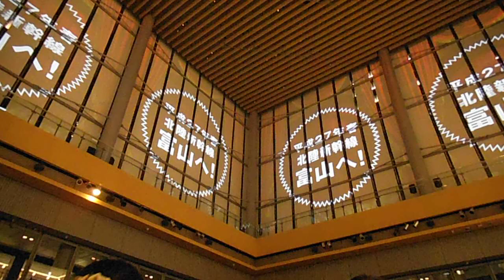DSCF1398丸ビル20140321プロジェクションマッピング富山県